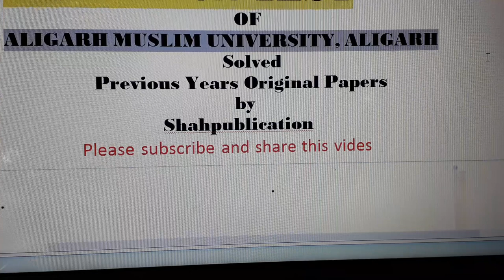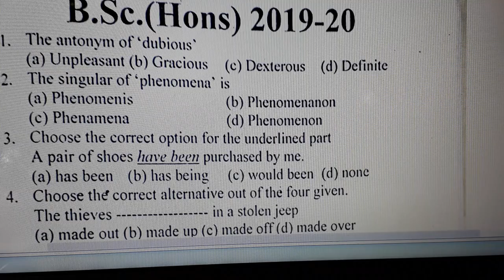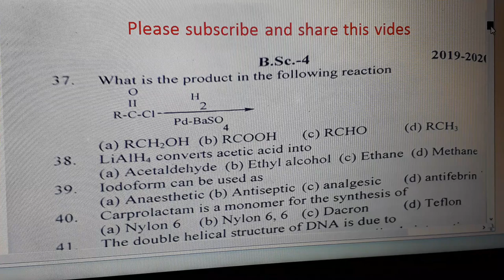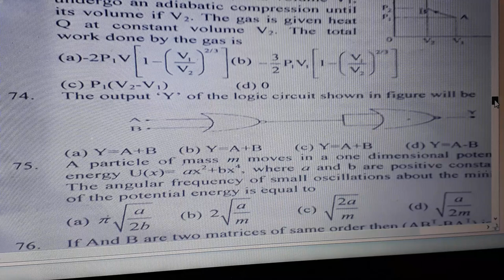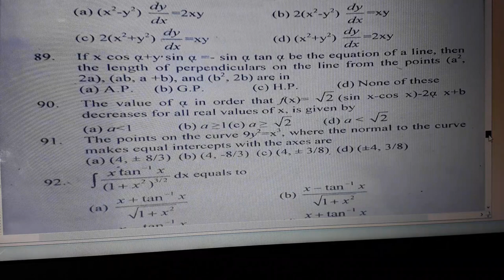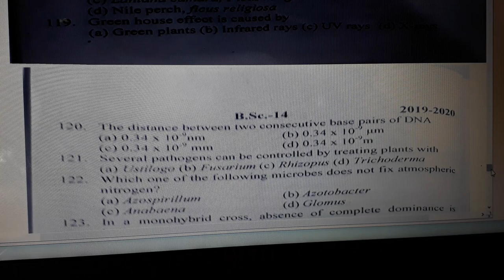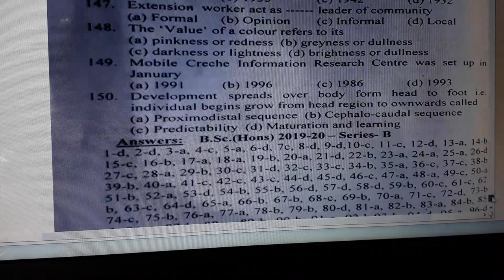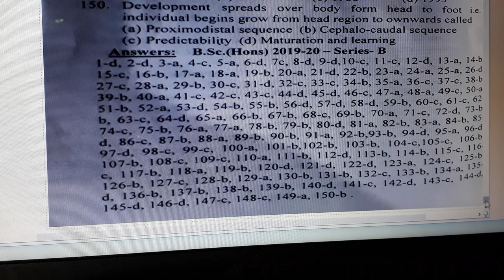AMU B.Sc. 2020 Entrance, B.Sc. previous question paper for upcoming Entrance test, B.Sc Admission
In this video to show last yeat question paper of AMU, Aligath 2019 Entrance Exam question paper and upload 5 years paper very soon for pracices.  Please subscribe the channel to get notification immediately, everything is free, so if you think some one in your neighbourhood/Friends is not able to lefty fee of coaching just share this video.                I hope you will like this video, thank you.                    Important videos links of 6th class entrance papers: Aligarh Muslim University, 6th Entrance papar BHU (CHS) 6TH CLASS